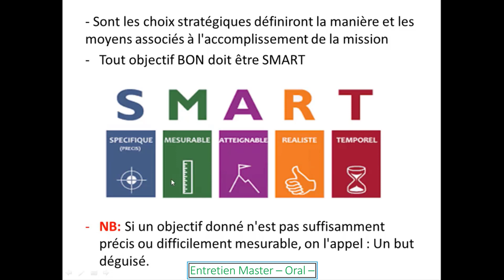Entretien Master – Oral – Question 61 : Objectif «SMART» ?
Cette série des questions , dédié à toute personne qui souhaite accéder au
 cycle Master , et plus précisément les étudiants et les étudiantes qui sont motivé(e)s de continuer leur parcours universitaire .
Je vous souhaite le bon courage chers étudiantes chers étudiants .
Bien cordialement .
EL-FAZAZI Mohamed